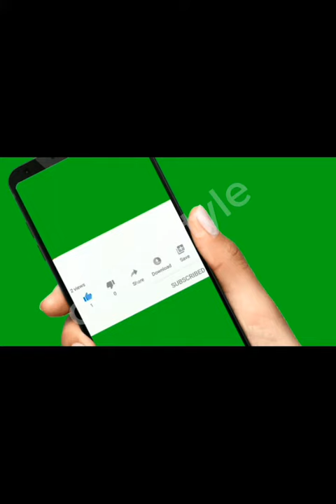Indian Model Showcases AI-Designed Swimwear. LookBook 4k | Big Size Model | plus size model | viral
Best photo poses for girls / Stylish photo pose for girl selfie / Sports poses model /
FIVE Favorite Boudoir POSES
queen54
markiplier
MrBeast
PewDiePie
Like Nastya
 cklifestyle,
Most beautiful Brazilian actresses,Top 10 Most Beautiful Brazilian Actresses,The Greatest Brazilian Actresses,The Most Stunning Brazilian Actresses,Bruna Marquezine,Fernanda Tavares,Juliana Paes Fernanda Machado Sophie,Charlotte Lais Ribeiro Izabel Goulart,Alessandra Ambrosio,Gisele Bundchen